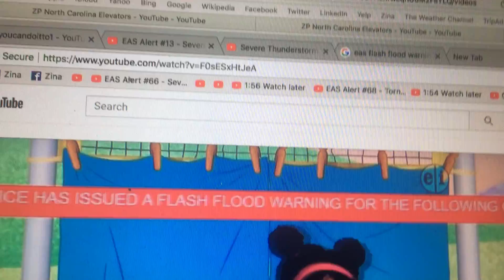Flash Flood Warning EAS #59